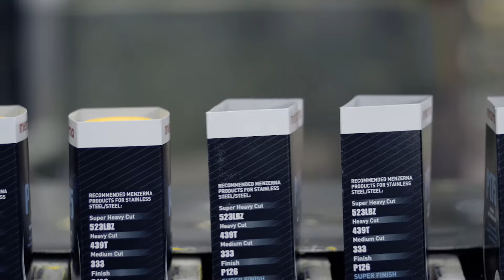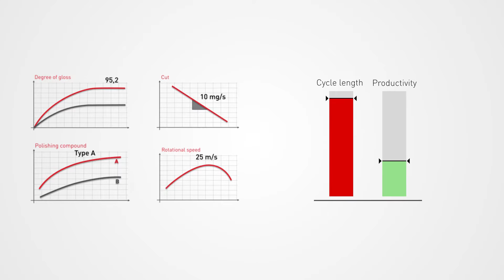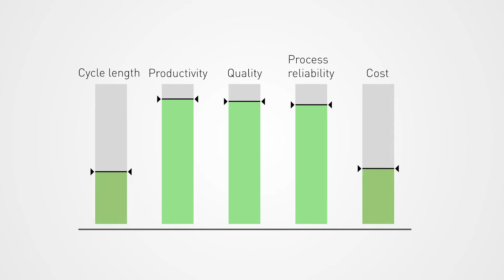Menzerna – Polishing technology for pros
Menzerna: Perfection in Polishing. Made in Germany.

Menzerna has been setting standards in the development and production of polishing pastes for industry and trades since 1888. Menzerna customers are professionals with the highest standards for polished surfaces. Extensive formulation know-how and a precise understanding of customer requirements have made Menzerna a specialist and technology leader for industrial polishing compounds.

The passion for perfection is incorporated in every Menzerna product, guaranteeing ultimate quality and economic efficiency. All industrial polishing fields of application are covered with more than 200 innovative formulations. A network of branches and dealers supplies industry and trades around the world with premium polishing compounds from Ötigheim in Germany.

In addition to the product business, Menzerna is a process partner for industrial enterprises. The polishing expert provides technical services supporting its customers with the optimisation of their polishing processes.

Menzerna gives premium brands their gloss.